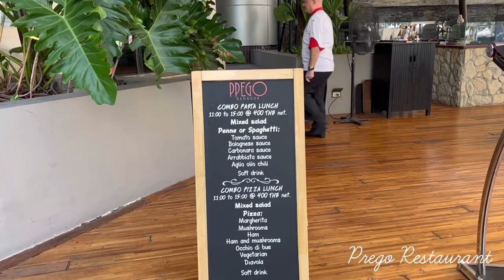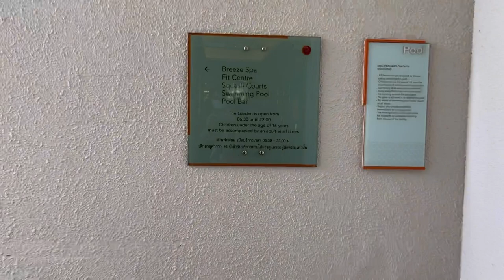Amari Watergate Bangkok | 5- Star Hotel in Bangkok (my experience & full tour)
Amari Watergate Bagkok | 5 star Hotel in Bangkok

Things shown in the video:

- Lobby of Amari Watergate Bagkok
- Executive Lounge of Amari Watergate Bagkok
- Private check in at Executive Lounge Amari Watergate Bagkok
- Two bedroom corner suite of Amari Watergate Bagkok
- Afternoon tea at Executive Lounge in Amari Watergate Bagkok
- Evening cocktails and canapés at Executive Lounge in Amari Watergate Bagkok
- Pool of Amari Watergate Bagkok
- Fitness centre of Amari Watergate Bagkok
- Gym of Amari Watergate Bagkok
- Breeze spa of Amari Watergate Bagkok
- Breakfast at Amari Watergate Bagkok
- Breakfast at Executive Lounge in Amari Watergate Bagkok